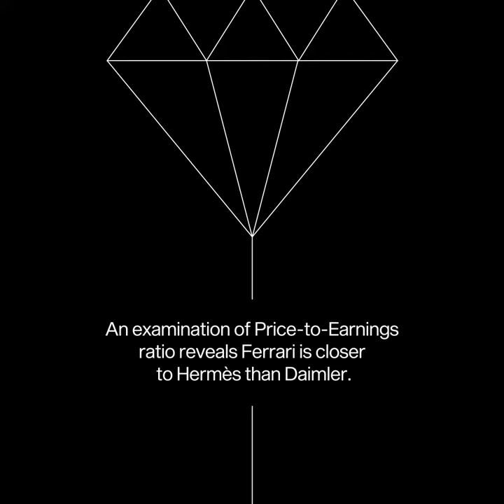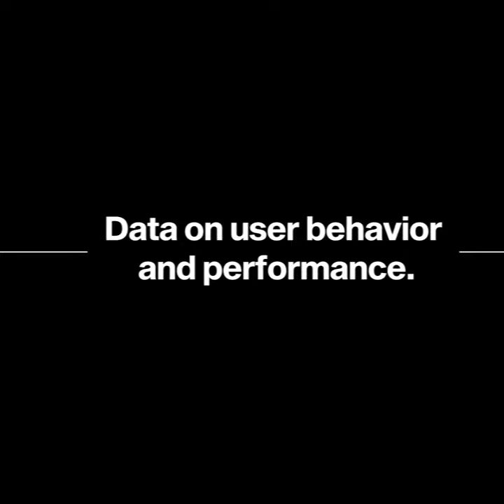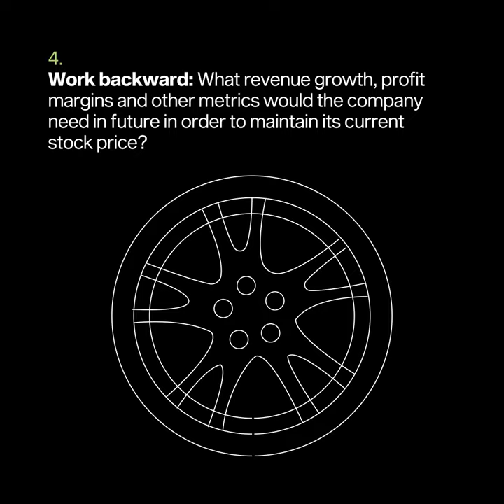The new drivers of value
When valuing companies, your market comparable may surprise you: a car company may have more in common with tech or luxury goods than another car company. You need to analyze the business model first to determine where the real value lies.